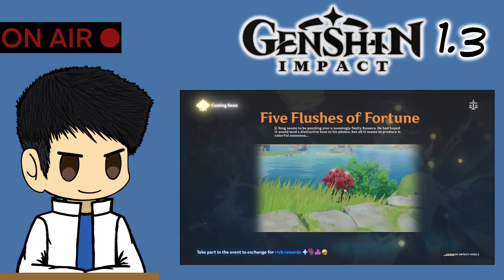Genshin Impact 1.3 Event Discussion | All that Glitters | NO WHO TAO!?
Greetings fellow Travelers~! The newest livestream talking about the 1.3 Update for Genshin Impact aired and i'd like to give my thoughts and discuss about the events that come with the update. One of the biggest talks about the 1.3 update that me and many travelers were concerned with was WHERE'S WHO TAO!?

0:00 Introduction
0:47 Character Banner NO WHO TAO!?
9:35 Lantern Festival Event
9:58 Stand by Me
11:22 Five Flushes of Fortune
12:33 Ley Line Overflow
13:36 Event Overview
15:34 Vishaps and Where to Find Them
18:04 Ending Summary & Thoughts